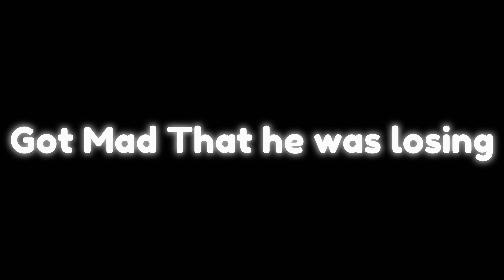Day 2 Of Getting Better At Lategame! || Edited